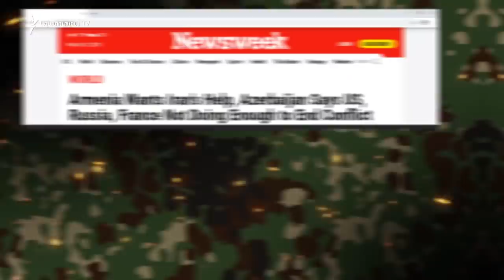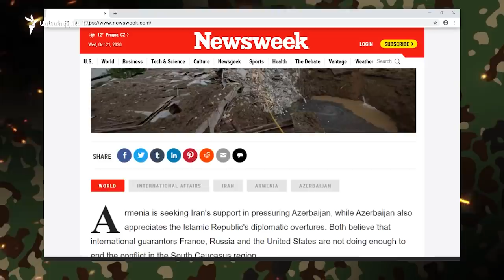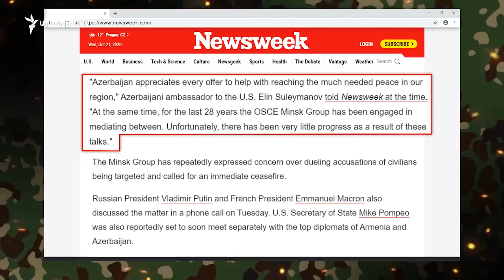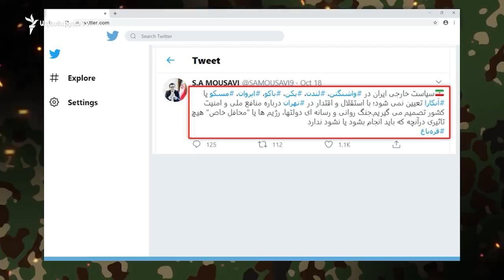Իրանը հակաօդային պաշտպանության զորավարժություններ է անցկացնում